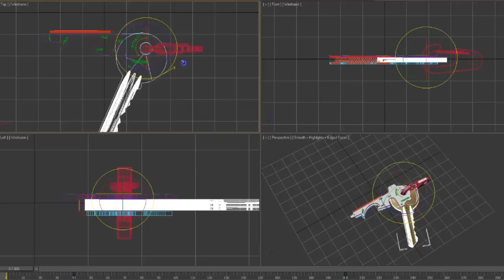KeyTool - 8 Tools in 1